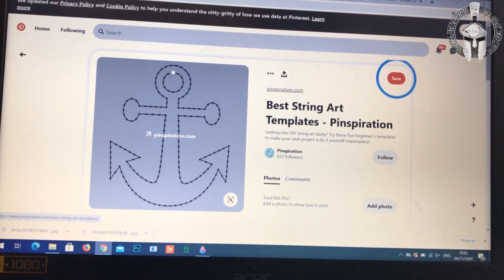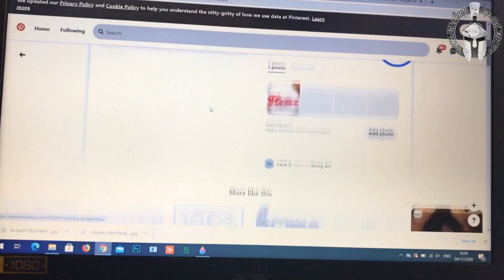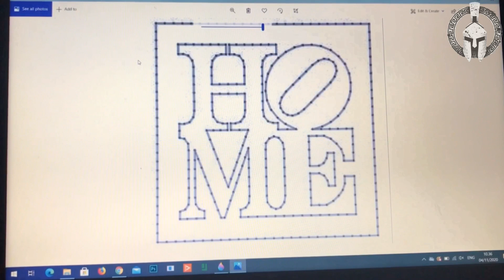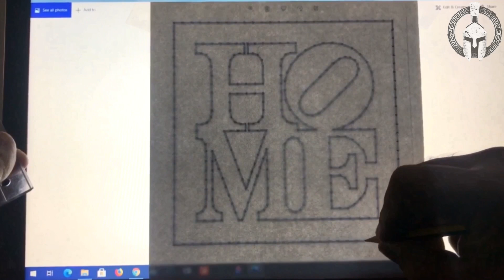الرسم بالخيوط والمسامير (تصاميم منقطة جاهزة)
من ضمن تدريبات
طريقة تنزيل تصاميم منقطة وجاهزة بتأشيرات لاماكن تثبيت المسامير
رابط شراء المسامير
رابط شراء الخيوط
اذا اعجبتكم قناتي يمكنكم دعمها ماديا لتتطور وتستمر على الباتريون على الرابط ادناه